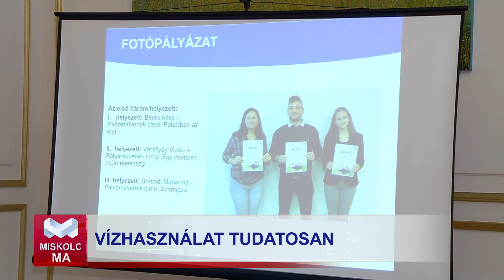Lezárult a MIVÍZ szemléletformáló projektje